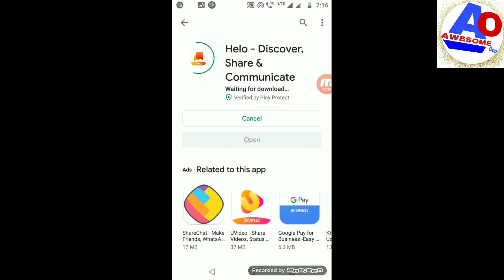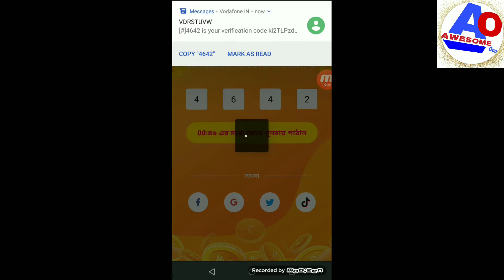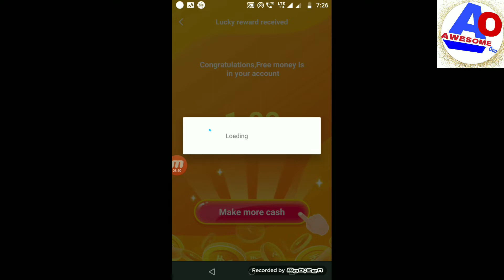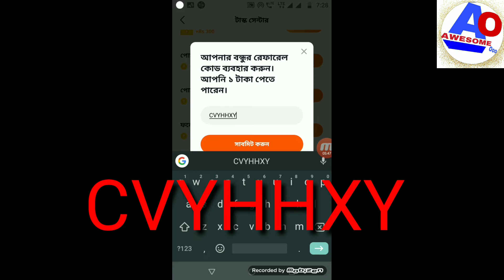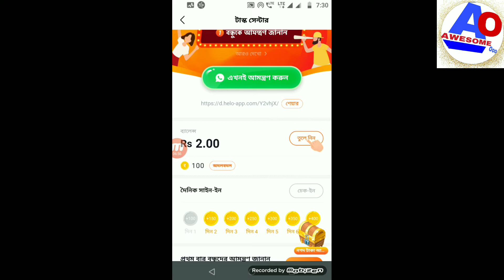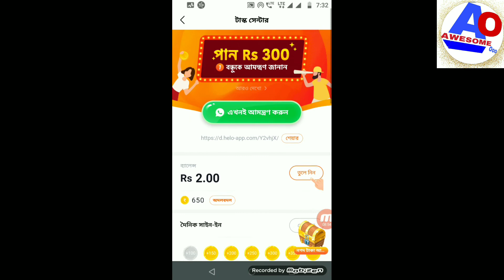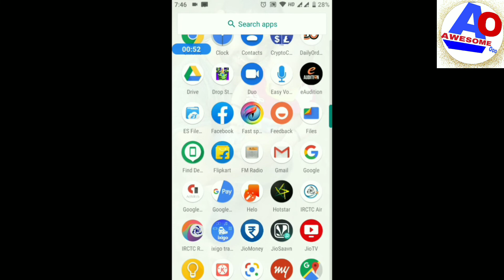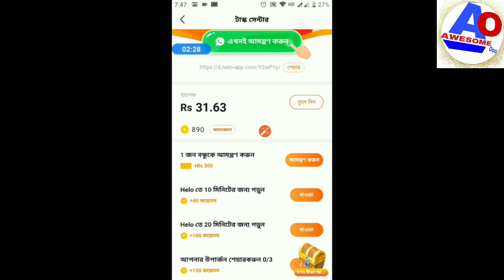How to helo app use full tutorial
Hello apps use full tutorial

Refer code use. CVYHHXY